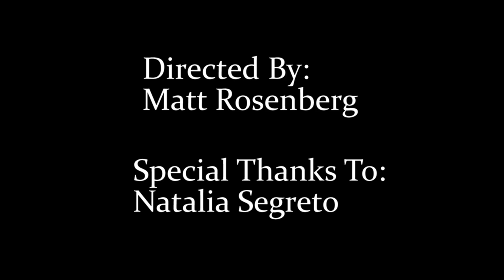CTVA 341 1 Minute Fear Short